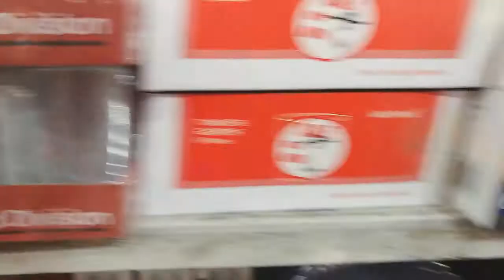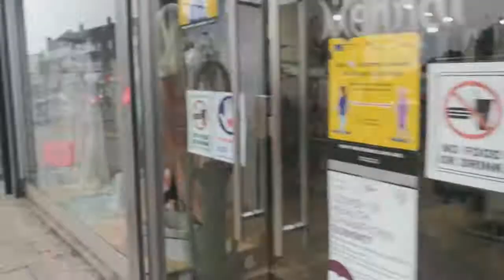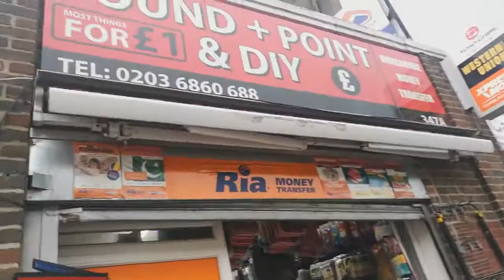গ্রীনস্ট্রিট আসলে কোনো বাংলাদেশ এর নিউ মার্কেট মনে হয়/// # vlog12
Puspo vlogs uk